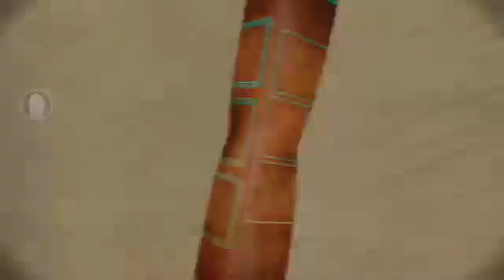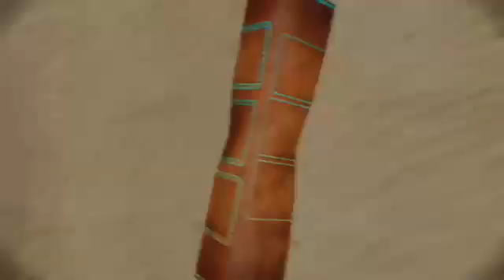skylanders trap team - walkthrough - playthrough part 5 the sea is a beautiful